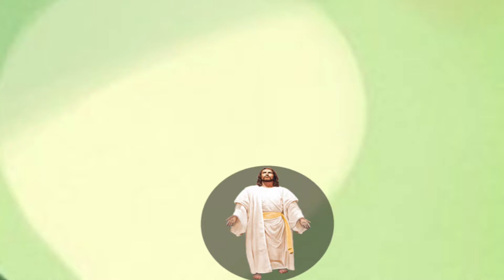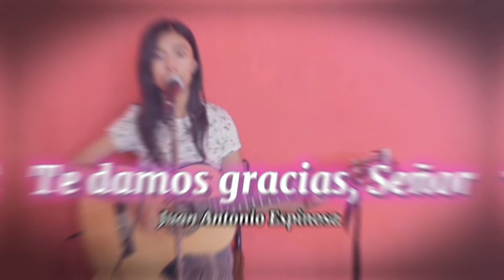ESQUEMA: XX DOMINGO DEL TIEMPO ORDINARIO (Letras y Acordes PDF)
ESQUEMA XX DOMINGO TIEMPO ORDINARIO

00:00 SEÑOR, MÍRAME
           VICENTE MORALES
CANTO DE PRESENTACIÓN DE DONES
03:58 BENDITO SEAS PADRE
            JESÚS MARÍA SÁNCHEZ
CANTO DE COMUNIÓN
06:08 YO SOY EL PAN DE VIDA
           HNA. SUZANNE TOOLAN
CANTO DE SALIDA
09:43 TE DAMOS GRACIAS SEÑOR
          JUAN ANTONIO ESPINOSA
🟢Disponible Cantoral Católico Litúrgico
Letra y Acordes PDF 👉
Si gustas apoyarme en mi labor como músico católico y a mejorar la creación de videos  con una aportación voluntaria, te lo agradeceré infinitamente 🙏❤️👉
🔸 Pay Pal 👉
A nombre de Brenda Lizbeth Esquivel Ramírez
🔸Depósito en tiendas Oxxo 👉
Num. de Tarjeta 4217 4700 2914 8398
🔸Banco Azteca 👉
Num. de Cuenta 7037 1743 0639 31
CLABE Interbancaria
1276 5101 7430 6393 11
👈Aquí  podrás encontrar tablaturas y videotutoriales de los cantos que subo.
También puedes apoyarme de la siguiente manera: 👇👇👇

               🙏  ¡GRACIAS! 🙏